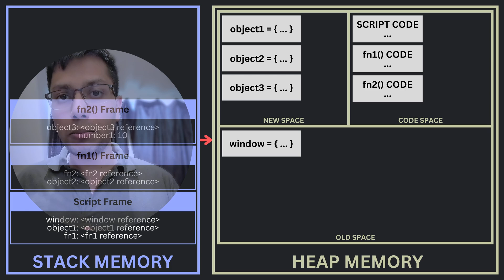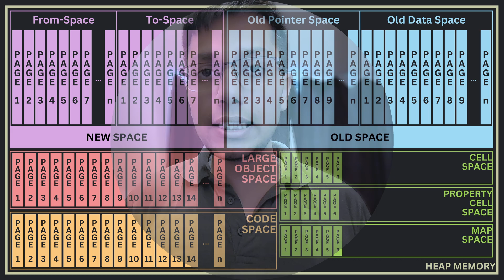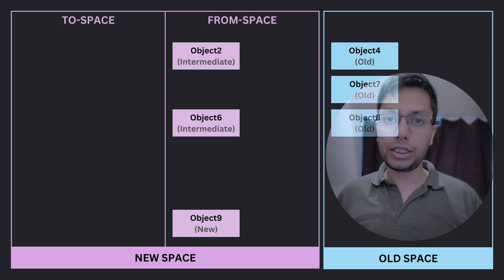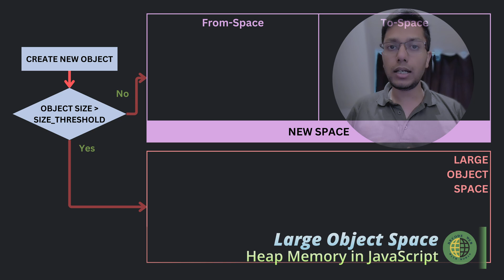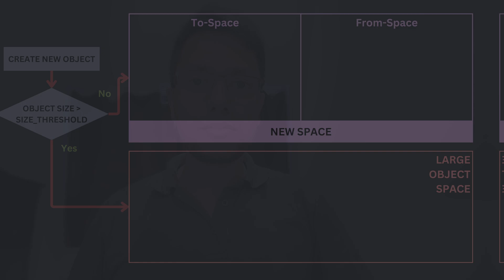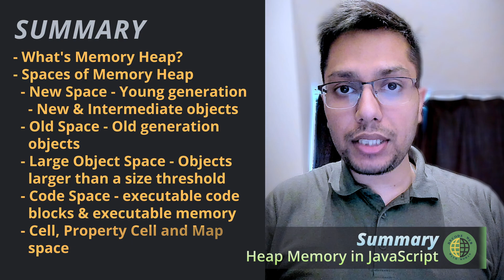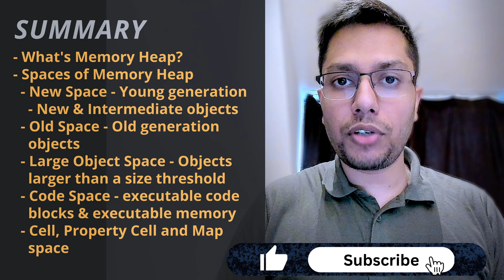Heap Memory - Memory Architecture of JS | Memory Management of JavaScript | Part IV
In this enlightening video, we delve deep into the intricate world of JavaScript Memory Heap. Discover the various spaces within the Memory Heap. Learn about the distinction between Young and Old generation objects and gain insights into how JavaScript optimises memory allocation across different spaces within the Memory Heap.
Whether you're a beginner eager to grasp the fundamentals or an experienced developer looking to fine-tune your understanding, this video provides a comprehensive overview of JavaScript Memory Heap. Watch now to enhance your knowledge and optimize memory usage in your JavaScript applications!

Content:
0:00 - Intro
0:14 - What is Heap Memory?
1:10 - Spaces in Heap Memory
1:26 - New Space
2:39 - Old Space
3:56 - Large Object Space
4:34 - Code Space
5:00 - Three additional spaces
5:04 - Cell Space
5:14 - Property-Cell Space
5:24 - Map Space
5:50 - Summary
6:05 - Outro